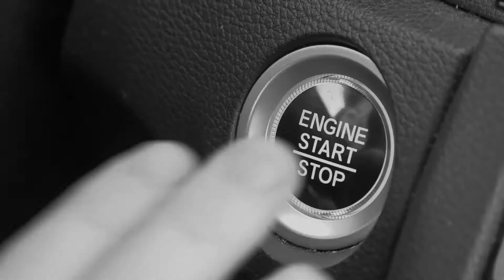Undead Air on RSU Radio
RSU Radio gives you plenty of spooky content from 5pm to midnight this Halloween.

5pm HiFi Heresy Halloween special - real rock and roll from the 60s to the present day
6pm Spooky Stories - readings of scary stories, some you know some you don't
8pm Planet Nouveau Halloween special - new wave, synth-pop, and 80s with a scary twist
10pm Dead Air Halloween special - Grateful Dead radio's two-hour Halloween special!